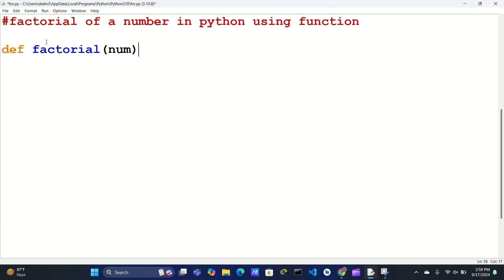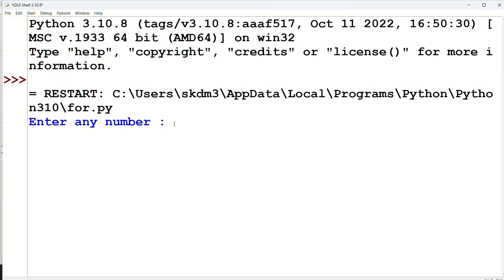factorial of a number in python using function.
factorial in python using for loop.
factorial in python using function.
factorial program in python using function.
factorial program in python user input.
factorial of a number in python using loop.
factorial of a number in python.